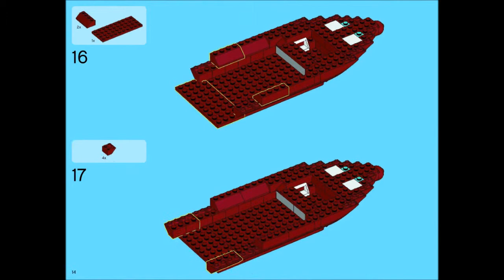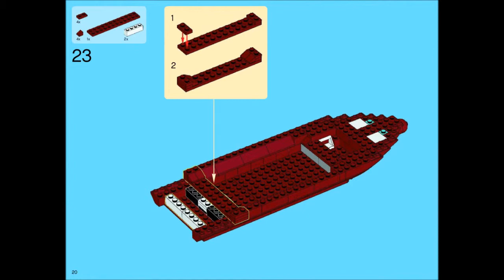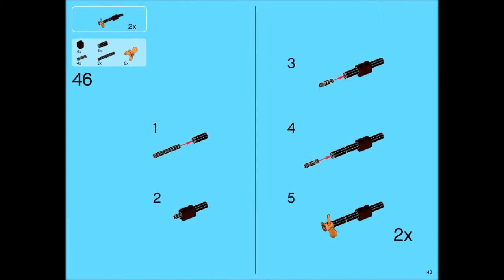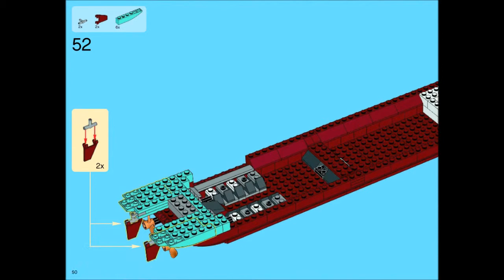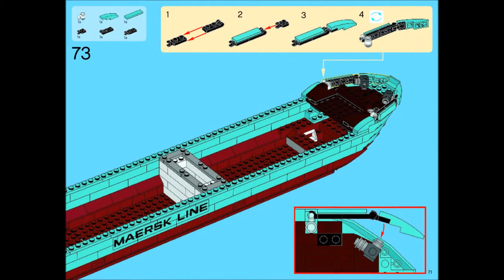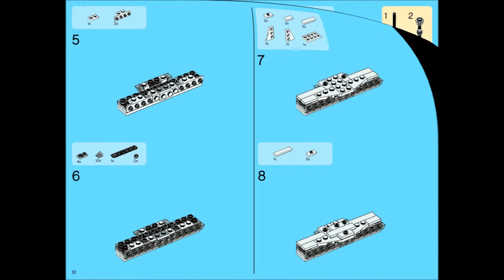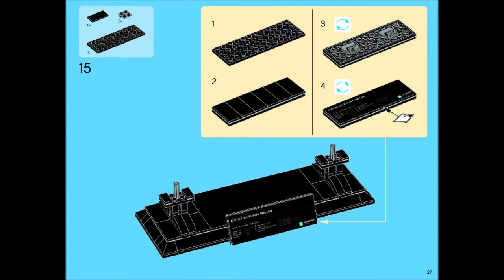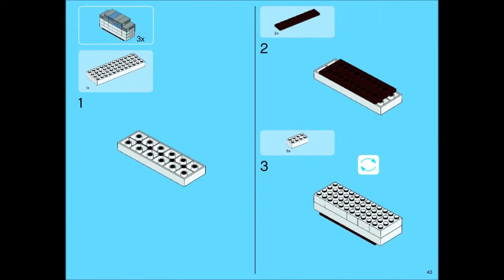10241 LEGO Maersk Line Triple E Creator Expert (Instruction booklet)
Hi Guys!,